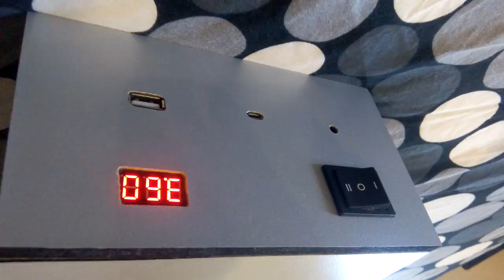DIY Powerfull Portable Bluetooth Speaker 2x5W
This is my homemade portable bluetooth speaker 2x5W, which sounds amazing!

If you want to know how I made this speaker, go to my instructable!